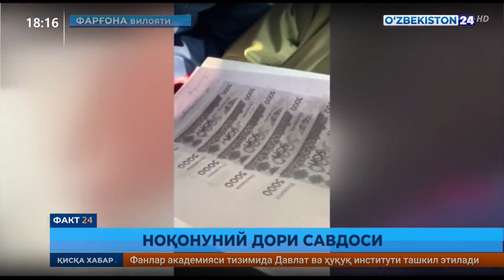Факт 24 | Ноқонуний дори савдоси